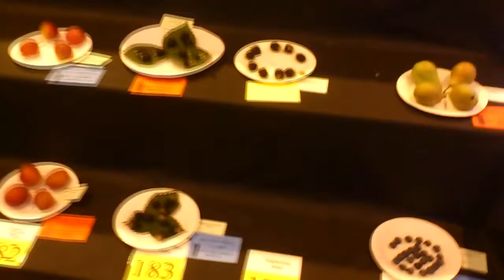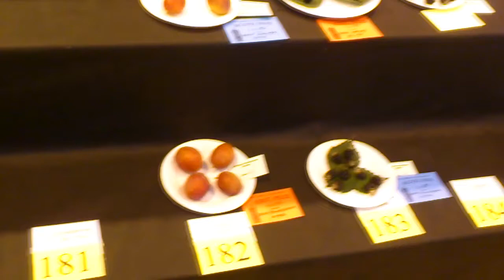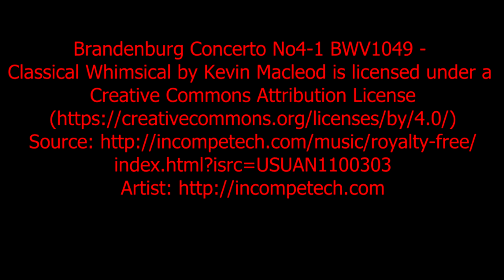2016 Dufftown Flower Show: Blooms, Plants & Vegetables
In the Memorial Hall, exhibitors show the best of horticulture. Blooms, Flowers, Potted Plants, Cacti and a wide range of Vegetables, all grown locally.